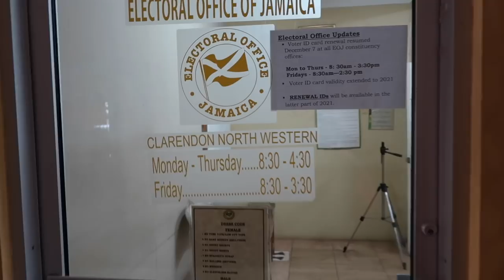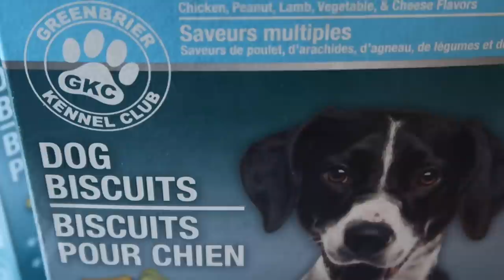im depressed, but, here's a vlog (day in the life in jamaica) | Annesha Adams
A Jamaica VLOG in Clarendon!